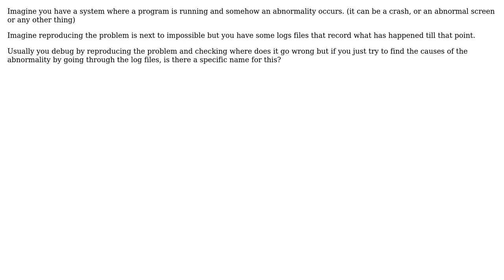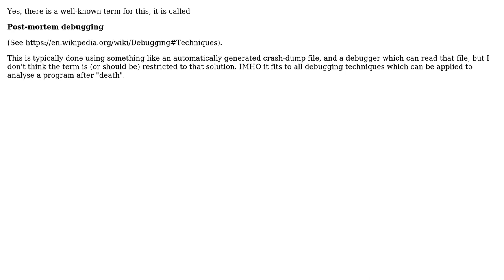Is there a specific name for this kind of debugging? (2 Solutions!!)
Is there a specific name for this kind of debugging?

With thanks & praise to God, and with thanks to the many people who have made this project possible! | Content (except music & images) licensed under CC BY-SA | Music | Images & others | With thanks to user Robbie Dee user KansaiRobot user Doc Brown user Dev-iL and the Stack Exchange Network Trademarks are property of their respective owners. You are responsible for your own actions.